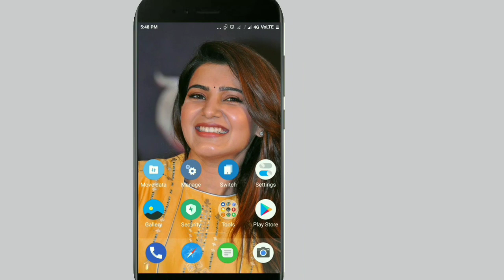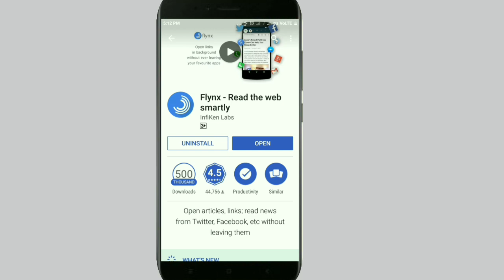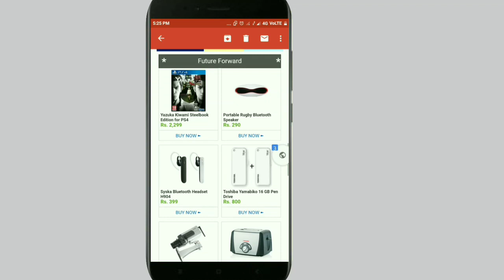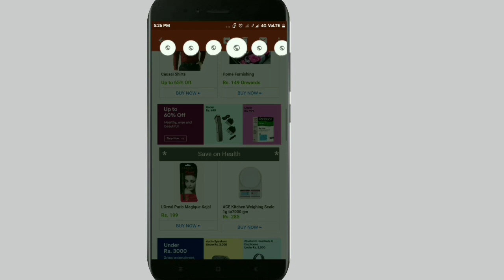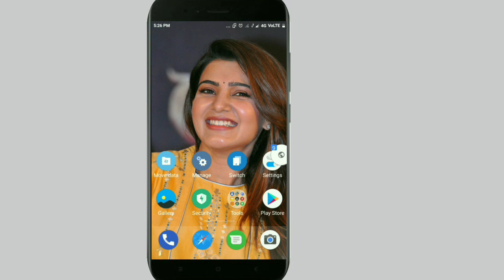es app ke bare me kisi ko mat batana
jab bhi hamare whatsapp me ya gmail ya fir kahi bhi koi link aati hai aur ham us par click karte hai to hamara whatsapp band ho jata hai par ab aisa nhi hoga aap bckground me ak se adhik kitne bhi link khol sakte ho matlab ak tir se do nishna lagaane jaisa kaam